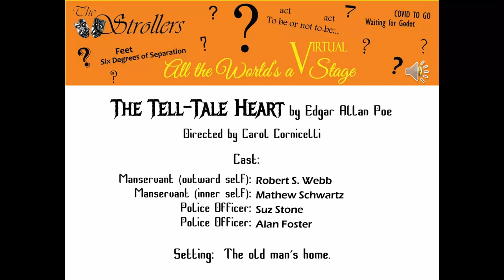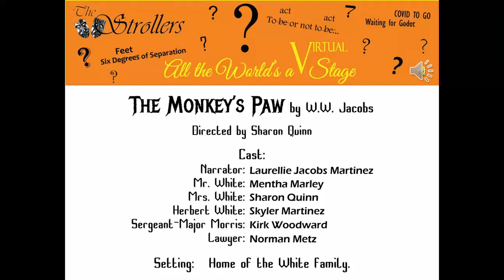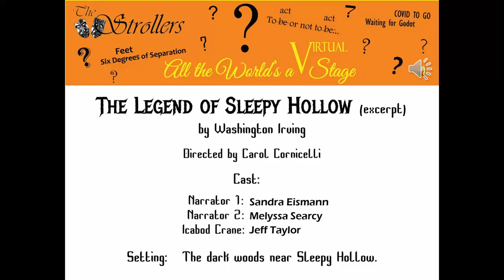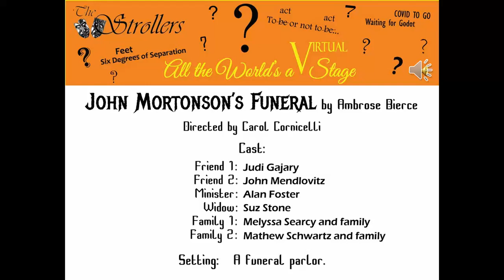Shivery Shorts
A Halloween-themed collection spine-tingling tales fit for the season, presented by The Strollers.
Originally presented live on October 23, 2020

Presented by: Beth Seales Hanson
with special guest appearances by Zoe, Leo and Violet Hanson

The Tell-Tale Heart
by Edgar Allan Poe
Directed by Carol Cornicelli
Cast:
   Robert S. Webb as Manservant (outward self)
   Mathew Schwartz as Manservant (inner self)
   Suz Stone as Police Officer
   Alan Foster as Police Officer

by W. W. Jacobs
Directed by Sharon Quinn
Cast:
   Laurellie Jacobs Martinez as Narrator
   Mentha Marley as Mr. White
   Sharon Quinn as Mrs. White
   Skyler Martinez as Herbert White
   Kirk Woodward as Sergeant-Major Morris
   Norman Metz as Lawyer

The Night Wind
by Eugene Field
Cast:
   Storyteller: Sharmeen Azmudeh
   First Assistant: Marilyn
   Second Assistant: Merlin

The Cask of Amontillado
Cast:
   Ron Richardson as Montressor
   Norman Metz as Fortunado

The Legend of Sleepy Hollow (excerpt)
by Washington Irving
Cast:
   Sandra Eismann as Narrator 1
   Melyssa Searcy as Narrator 2
   Jeff Taylor as Icabod Crane

John Mortonson's Funeral
by Ambrose Bierce
Cast:
   Judi Gajary as Friend 1
   John Mendlovitz as Friend 2
   Alan Foster as Minister
   Suz Stone as Widow
   Melyssa Searcy and family as Family 1
   Mathew Schwartz and family as Family 2